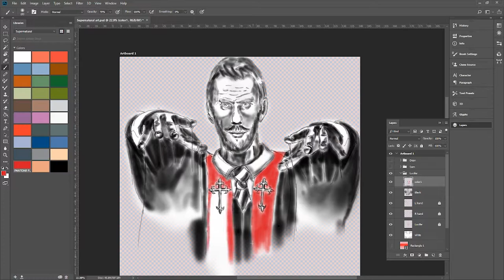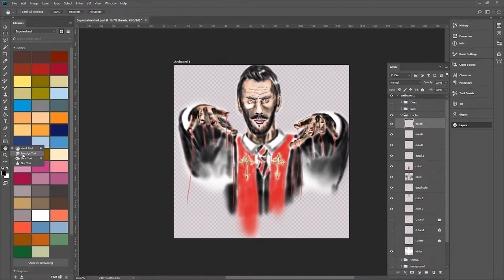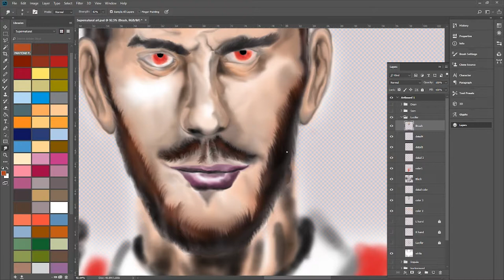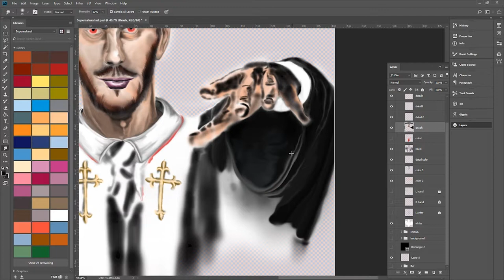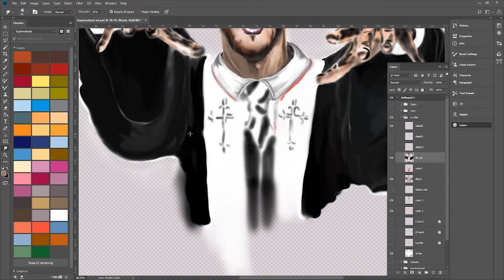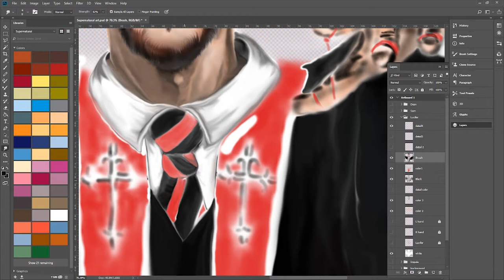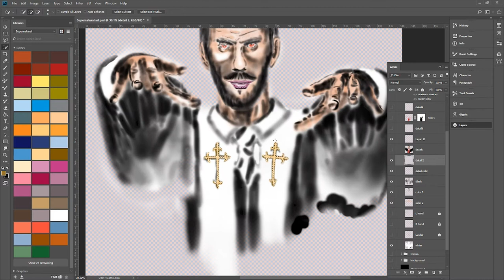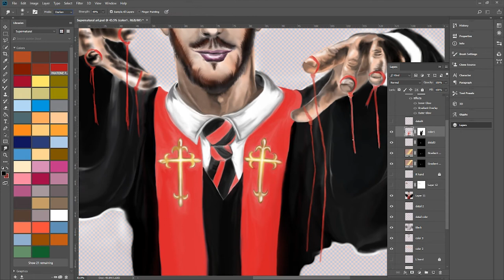Lucifer timelapse video - DADesign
I will start posting more timelapse videos from here on out!

This is a time-lapse video of me making Lucifer aka Mark Pellegrino to a larger Supernatural Fan art project.

If you liked the video don't forget to give a thumbs up, and if you be so kind to subscribe so I can make my custom URL, it would be nice ;)

I make Photoshop and Illustrator, vector art pieces and also websites, tattoo designs both digital and drawings but also other graphical related stuff.

You can find some of my art at(also the first art pieces i ever done) at: